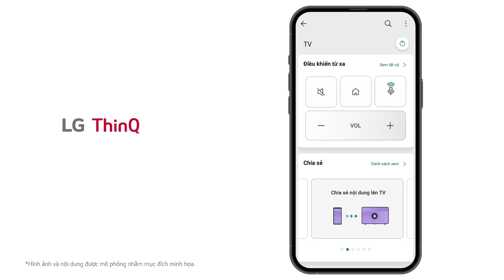Ứng dụng LG ThinQ: Tạo điều bất ngờ bởi câu lệnh thông minh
Đọc câu lệnh và chờ đón điều bất ngờ!

ThinQ đâu chỉ mỗi điều khiển trên ứng dụng, mà còn nghe hiểu cả những gì bạn nói.
Đọc câu “Trình chiếu slide” để bật ngay những đoạn phim kỉ niệm đáng yêu, cho bữa tiệc sinh nhật thêm ấm áp.

Hiện ứng dụng đã và đang có mặt trên cả App Store và Google Play.